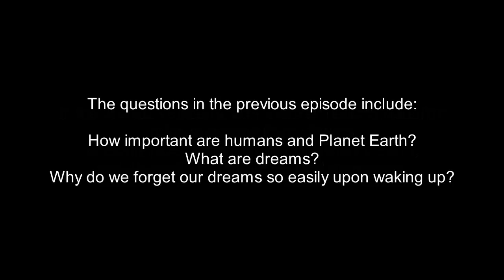The Angelic Initiative, Episode 1047 - Questions Of Humanity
FREQUENTLY ASKED QUESTIONS:
1. Are these your opinions?

2. Why does Jamie say "That's true" so often?
Answer: In many of these videos Jamie has the Fact-Checker job, not the Primary-Channel job. The Fact-Checker is also focusing up into the Higher Dimensions, and attempting to discern what the highest-vibration voice is saying in any particular moment. When the Primary-Channel goofs, the Fact-Checker says something along the lines of: "Hold up. That isn't what I notice." Often those segments are cut out of the episode, so we aren't misleading people who jump in for a few minutes of a video and then jump out again before they hear the "Hold up, that isn't what I notice." By the time we complete editing an episode, to the best of our awareness everything that's in it is true. Here are some episodes where the Jamie-Collective has the role of Primary Channel: Episodes 799-800, Episodes 919-920, and Episodes 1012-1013. There are also others, in earlier seasons.

3. What are you doing with your arms?

4. Is Jamie single?

5. Are you on drugs?

These questions include: How do the Angels feel about Past-Life Regression therapy and astral projection? Is there one God, or are we all pieces of God? Is there a Creator God?

The music used in this episode are selections from "Angels' Dream" composed and performed by Aakash Gandhi.

OTHER-DIMENSIONAL PRESENCES IN THIS EPISODE:

Child Souls: Team Awakening is working to rescue trapped souls of dead children from the even deeper denser dimensions. These souls pass through the Host Bodies at the level of Earth and its Environs on their way to the Light.

Search For Truth Community: The Search for Truth Pillar is the command center for the effort to Manifest the Divine Plan. It is staffed by a team of presences from multiple dimensions who are assigned to constantly search for Truth and upgrade the standards of Integrity to that which will work to Manifest the Divine Plan. Our intention is to Manifest the Divine Plan, no matter what anyone else does or doesn't do. Team Awakening is the leadership team of the Search for Truth Community. The SFT energy pillar travels through many dimensional levels.

Wiser Minds Above: Regardless of our Dimension of Origin, there are always Wiser Minds above all of us. These presences send down guidance, instruction, and information to those presences who are looking up and listening.

DIMENSIONAL LEVELS IN THIS EPISODE:

(1:52) Ground Zero: The Ground Zero dimension is the dense dimension in which the Lynn-Life and Jamie-Body-Mind host lives are located. "Ground Zero Planet Earth" is the specific dimensional level and planet on which the Angelic Initiative videos are filmed.

THE ANGELIC INITIATIVE:
The Angelic Initiative is a Multi-Dimensional team of Host Presences and Soul Presences working together to Manifest the Divine Plan, no matter what anyone else does or doesn't do. The two Ground Zero vessels of The Lynn-Life and the Jamie-Body-Mind are the anchor for this effort (also known as the Search for Truth effort) at the level of Earth and its Environs. These vessels channel Presences in many different dimensions, using techniques taught in the Lightworkers Healing Method